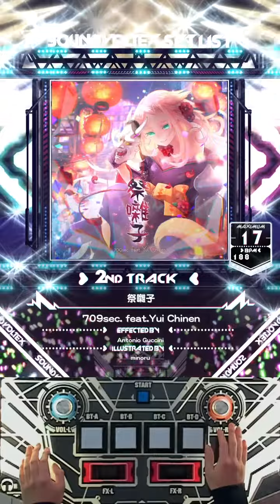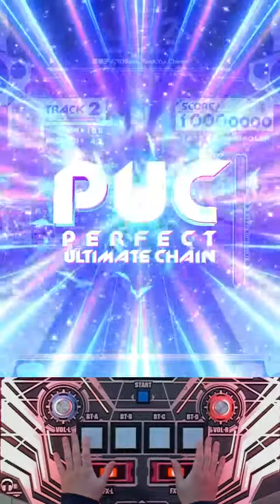[SDVX] 祭囃子 MXM PUC